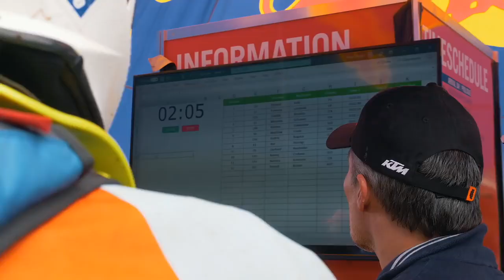KTM ADVENTURE RALLY EUROPE - Highlights from Bosnia 2019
Taking place on June 17-20 in Bjelašnica, Bosnia, the 3rd ever European KTM ADVENTURE RALLY provided 150 exclusive attendees with a READY TO RACE community event that included breath-taking rides led by some of the world’s best offroad racers.

Participants had the opportunity to test the latest KTM ADVENTURE range while also getting the first ever look at an exciting future KTM model. Some of them even tried their skills at the 2020 ULTIMATE RACE qualifiers…